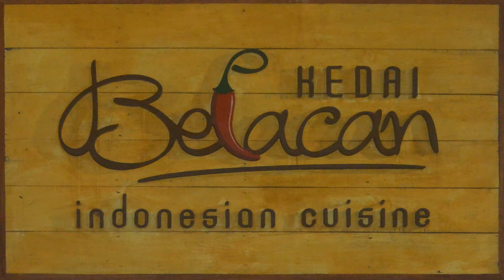Showtime di Kedai Belacan #1 [Surat Cinta]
Bandung : 28072016
Showtime di Kedai Belacan Bandung Jawa Barat
Lagu : Surat Cinta, di Populerkan Oleh Vina Panduwinta, Pencipta Oddie Agam
Dinyanyikan Oleh Sabania, S.Kom